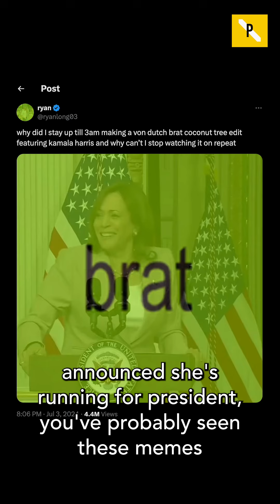Kamala Harris Is Using Meme Culture to Woo Gen-Z Voters. Are They Buying It?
“If she was less of a war criminal, I would give her a round of applause because it’s genius.”- Selwa Khan, a Gen-Z voter of Egyptian & Guyanese descent & organizer at the University of Albany.

”I really hated seeing the videos of Harris’s so-called clap back at pro-Palestinian protestors at her rally,” Kimi said. “As if pro-Palestinian protestors could be equated to Mike Pence. […] As if she was such a girlboss for silencing and disrespecting people with genuine concern for human rights and American international relations, and who otherwise might be turned to vote for her.”

Khan believes that in a time where young people have turned out for Palestine like never before, they have a responsibility to hold Harris accountable. “I think that it’s very embarrassing, lowkey, that people are squandering that responsibility because Kamala posted a brat meme,” Khan said.“ - writes Maryam.

In the latest piece on our culture section, Maryam Ahmad explores whether Kamala Harris's attempts of wooing Gen-Z voters using meme culture are actually working.